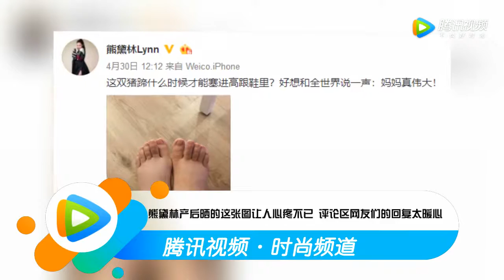熊黛林产后晒的这张图让人心疼不已 评论区网友们的回复太暖心